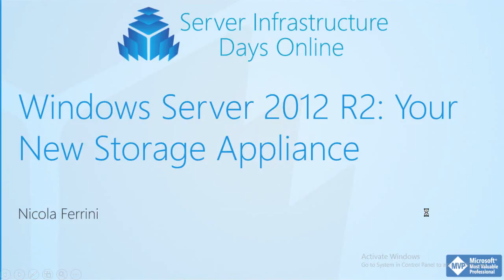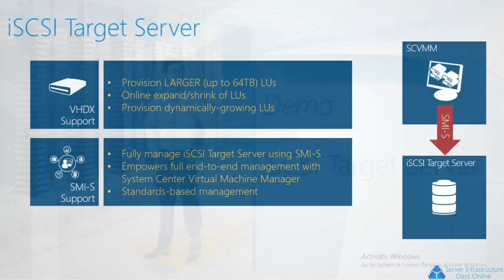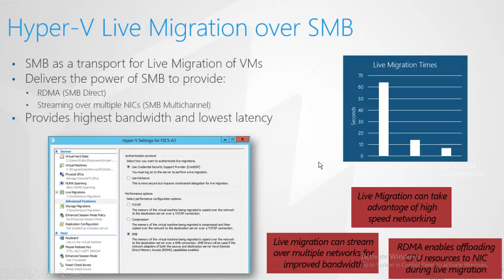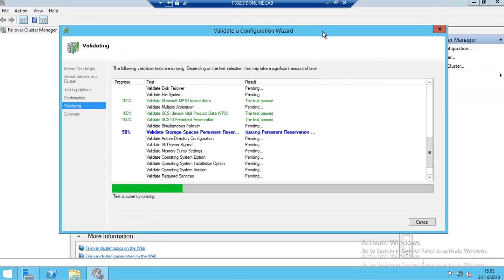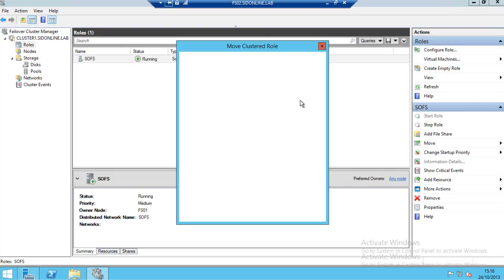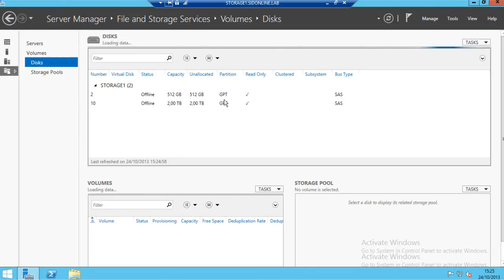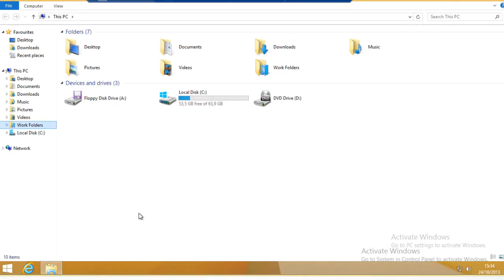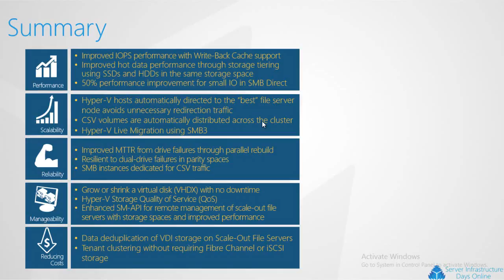SID Online 2013 - Windows Server 2012 R2: Your New Storage Applicance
In questo video vedremo le novità relative al ruolo di Storage all'interno di Windows Server 2012 R2. Tratto dal SID Online 2013.